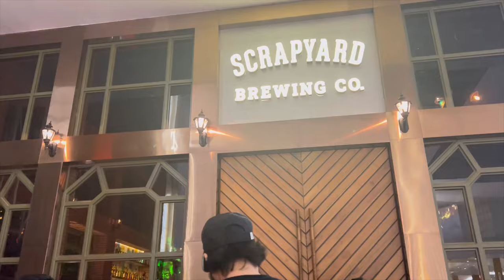Romantic Dinner Date With My ❤️ | Rooftop Pub & Lounge | Daily Vlog | Kolkata | Samrin Naaz vlogs